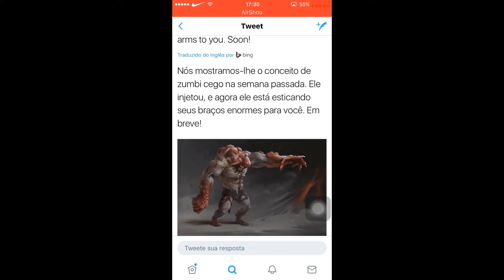novo zumbi em breve /last day on earth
acabei de ver essa imagem que a equipe do last day on earth postou de twitter de um novo zumbi em breve /last day on earth que pode estar por vim e ai que vcs acha desse zumbi e onde ele sera visto? deixe nos comentário vlw galera
novo zumbi em breve /last day on earth -GAMEPLAY MG